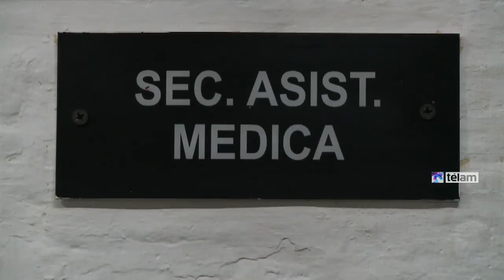Comenzó en la Unidad 31 de Ezeiza la Campaña contra el Sarampión, Rubéola y Poliomielitis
Dentro del marco de la Campaña Nacional de Vacunación contra el Sarampión, la Rubéola y la Poliomielitis se vacunó a los hijos de mujeres privadas de su libertad en la unidad 31 de Ezeiza.

La campaña llevada a delante desde el Ministerio de Salud incluye a los niños de entre 1 y 4 años que deben recibir una dosis extra contra estas patologías y estará vigente hasta el 31 de Octubre.

El subsecretario de Medicina Comunitaria, Maternidad e Infancia del Ministerio de Salud de la Nación, Nicolás Kreplak, acompañado por la jefa del Programa Nacional de Control de Enfermedades Inmunoprevenibles, Carla Vizzotti, y por Franco Picardi subsecretario de relaciones con el poder judicial y asuntos penitenciarios visitaron Unidad 31 del Centro Federal de Detención de Mujeres de la localidad bonaerense de Ezeiza.

Cabe recordar que deben vacunarse todos los chicos emprendidos entre 1 y 4 años, más allá de que tengan las vacunas del Calendario Nacional de Vacunación  al día, debido a que aunque en nuestro país estas enfermedades han sido eliminadas en otras regiones del mundo continúan causando casos graves y muertes.

Las vacunas son gratuitas y obligatorias, y se aplican en todos los centros de vacunación  y hospitales públicos del país. Para más información, comunicarse con la línea gratuita del ministerio: 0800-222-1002.